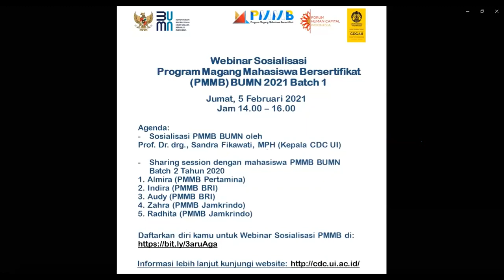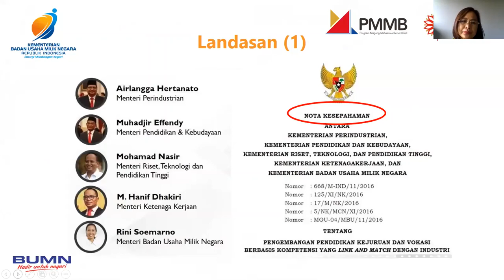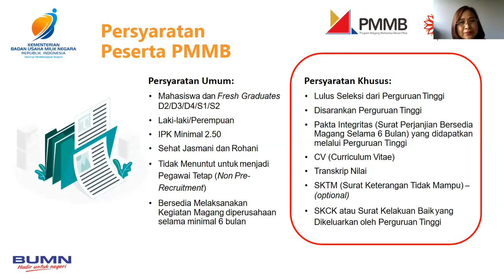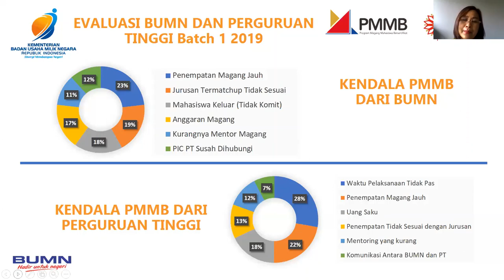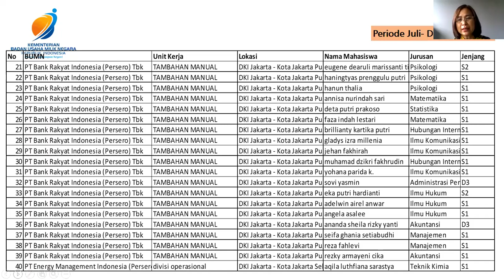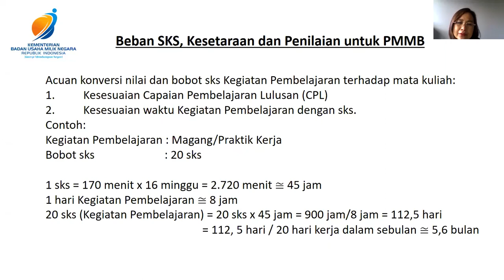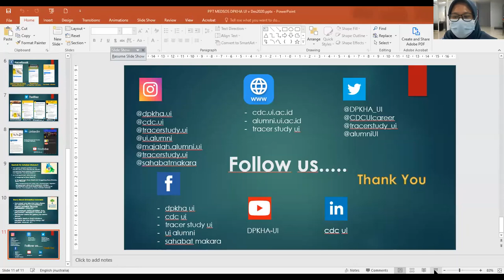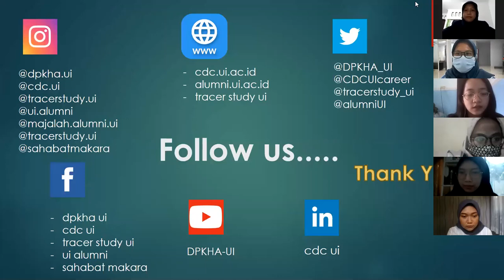Webinar Sosialisasi PMMB BUMN Batch 1 Tahun 2021